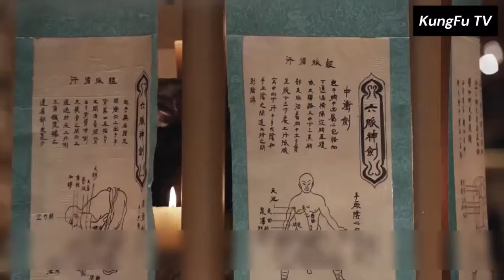【English dubbing】This young man defeated a kung fu master by firing air bullets from his fingers